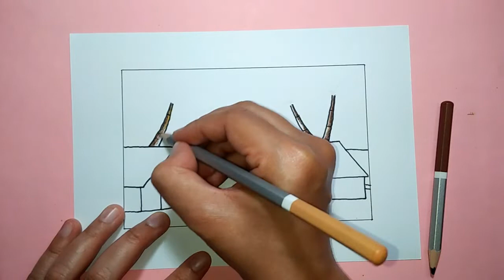Cara Menggambar Pemandangan Desa dengan Mudah - Village Drawing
Cara menggambar pemandangan alam
Cara menggambar pemandangan desa
Cara menggambar pedesaan
Cara menggambar pemandangan rumah
Alat yg digunakan :
1. Spidol snowman
2. Pensil warna DELI